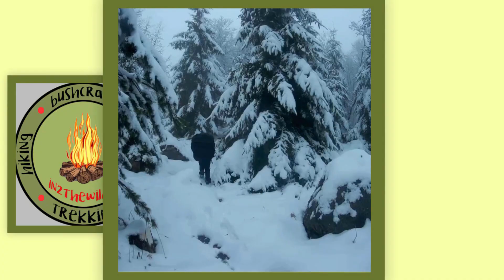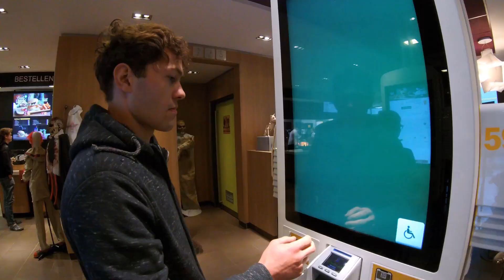Belgische ardennen Semois 2019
een hele mooie tocht van Chassepierre naar Boullion
over de Semois een tocht van 51km in drie dagen